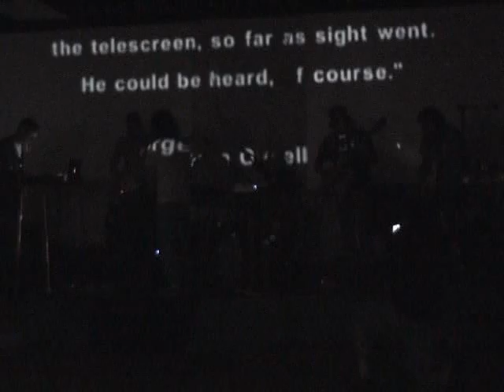BATTLEHOOCH LIVE @ THE PHARAOHS DEN